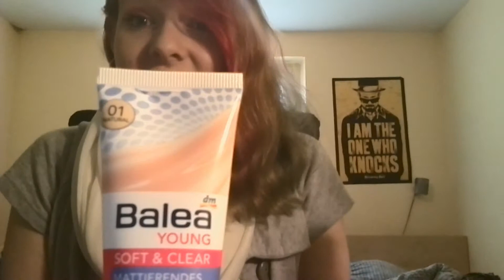Flops im März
So wie schon angekündigt heute meine Flops für den Monat März. Sind echt nicht viele. Aber ich hoffe euch gefällt das Video trotzdem!

Wer Fragen hat kann gerne Fragen!